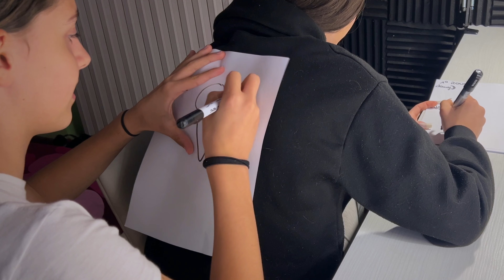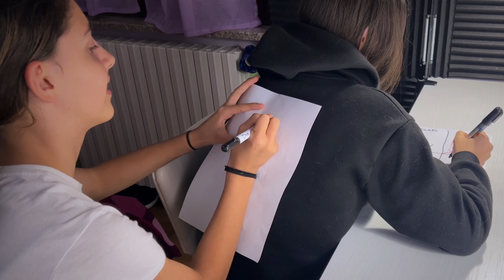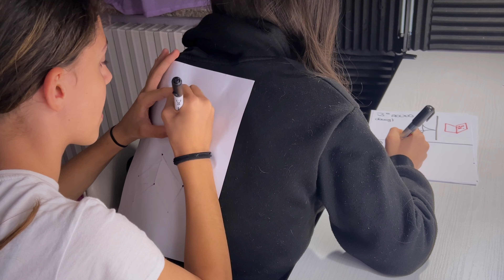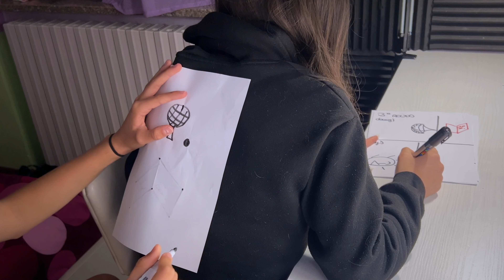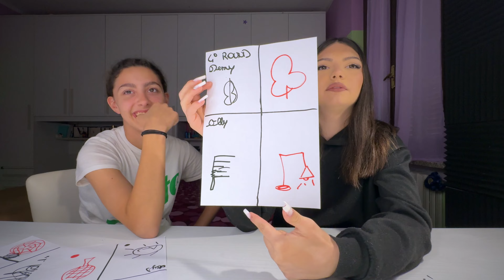INDOVINA IL DISEGNO CHALLENGE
Ciao a tutti ragazzi, questa challenge consiste nel capire quale disegno viene fatto su un foglio di carta appoggiato alla schiena dell'avversario che deve poi cercare di disegnarlo.
Comunque ragazzi è stato veramente divertente, provateci anche voi!

Speriamo che il video vi sia piaciuto e ciao ragazzi  ❤️👋

Capitoli Video:
00:00 Intro
00:55 Iniziamo, primo turno Demy
01:53 Primo turno Olly
02:47 Secondo turno Demy
03:52 Secondo turno Olly
05:17 Secondo turno Olly riproviamo
06:08 Terzo turno Demy
06:42 Terzo turno Olly
07:19 Quarto turno Demy
08:05 Quarto turno Olly
08:32 Al prossimo video